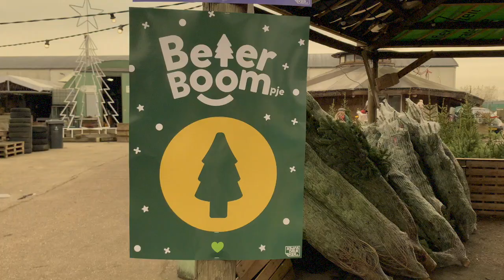De allereerste BeterBoompje pick up in Breda!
Op zondag 6 december 2020 vond de allereerste BeterBoompje pick up plaats op het creatieve terrein van Stek in Breda. Ruim 500 duurzame kerstboompjes werden opgehaald door Bredanaars die samen met ons een stapje in de groene richting zetten.